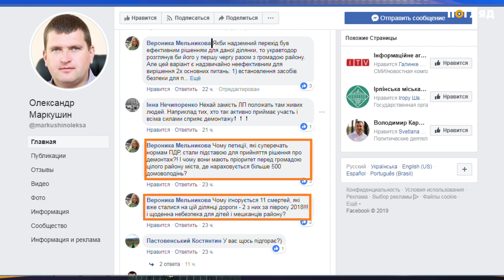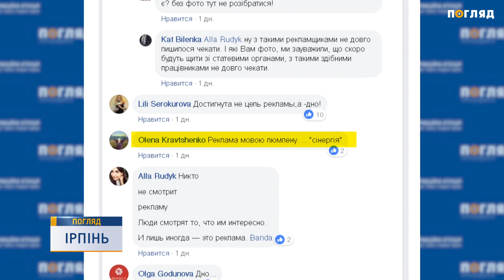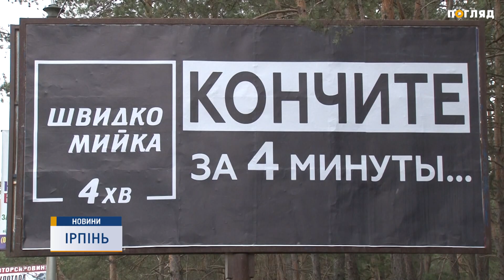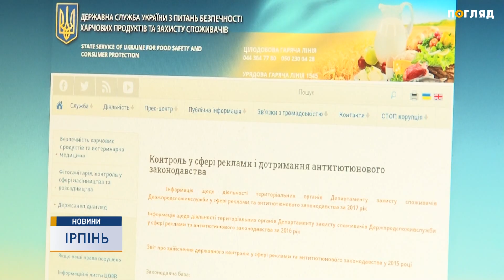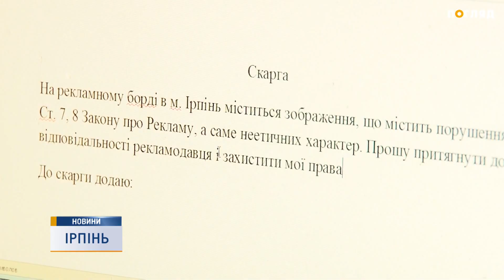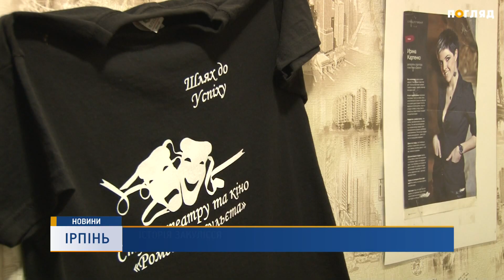Новини дня з Анною Колівошко від 27.03.2019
- На вулиці Новокостянтинівська у Києві обвалився дах технічного приміщення.
- Мешканців мікрорайону Романівка обурила новина  про демонтаж “лежачих поліцейських”.
- На Приірпінні в гонитві за клієнтами творці реклами перебрали міру. Вульгарні борди рекламують товари, послуги і житло.
- 26 березня 2 бойові гранати та  артилерійський снаряд знайшли на околицях  міста Васильків, селища Глеваха та села Небелиця.
- 27 березня у багатьох країнах світу відзначається Міжнародний день театру.